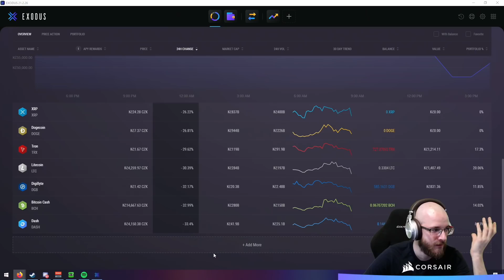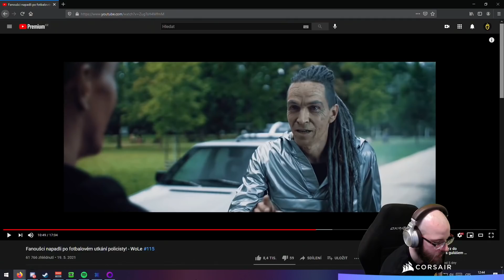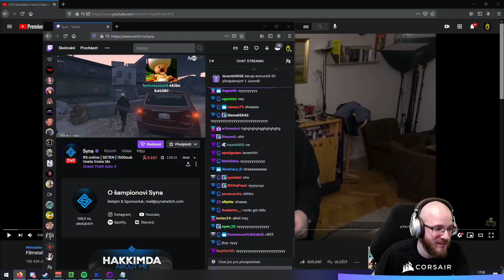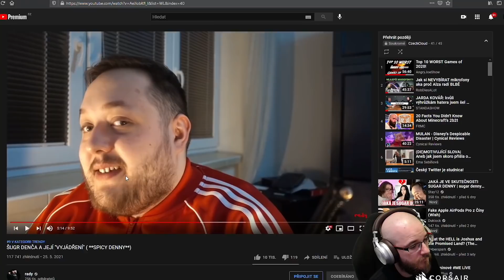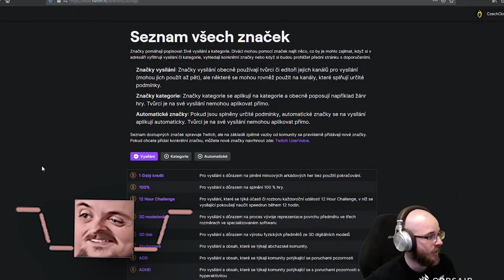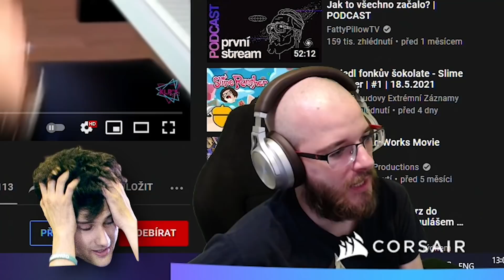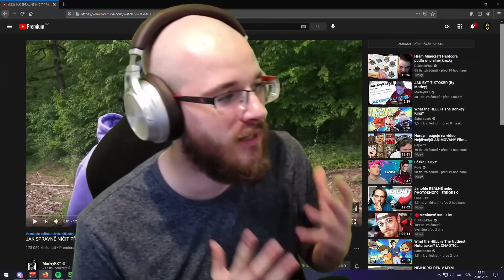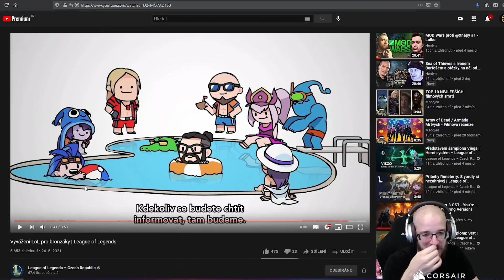POJĎ DO VANY!! Mami, já streamuju... 😔 | COŽE #47 + 48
Klipy byly brané editorem jako nejsledovanější za poslední týden (teda skoro, YouTube je zase pomalej.) Jak se vám sestřih líbil? Dejte vědět do komentářů!